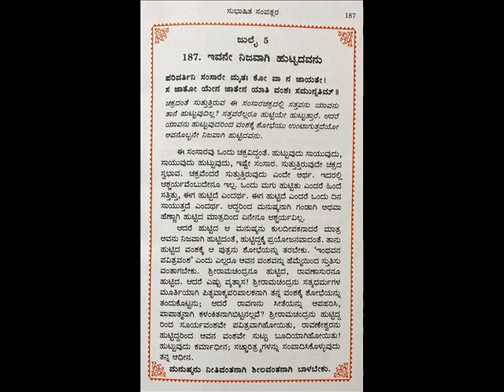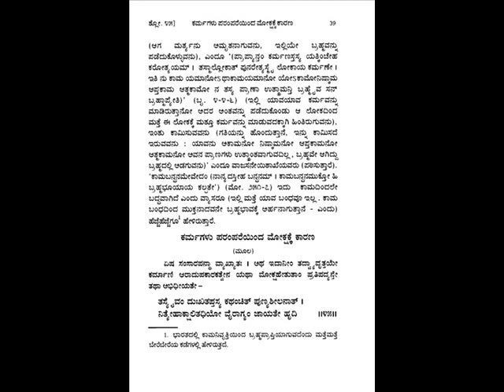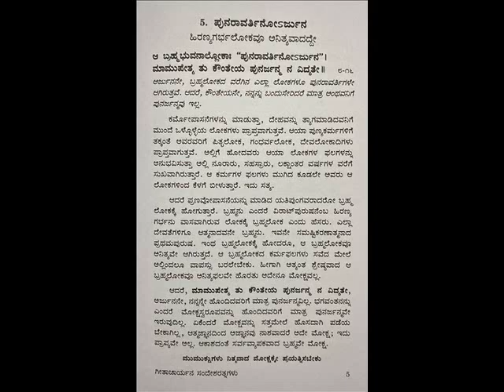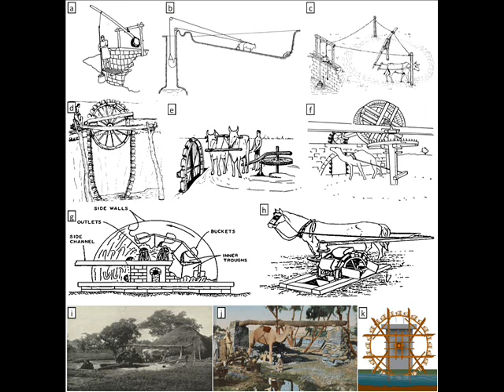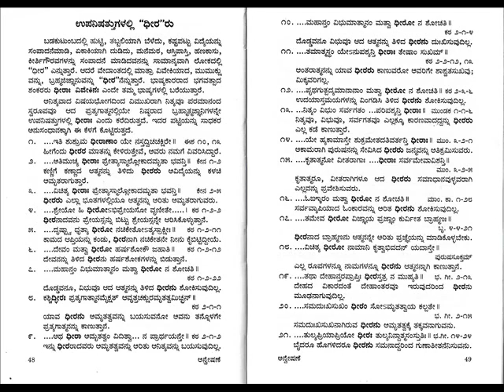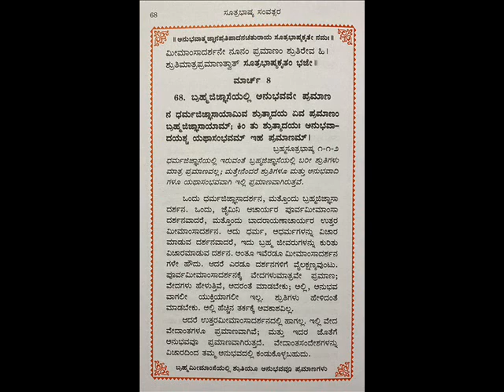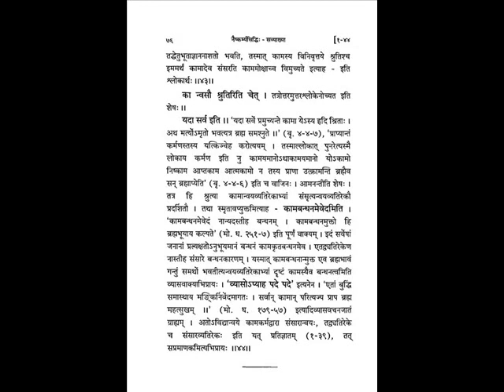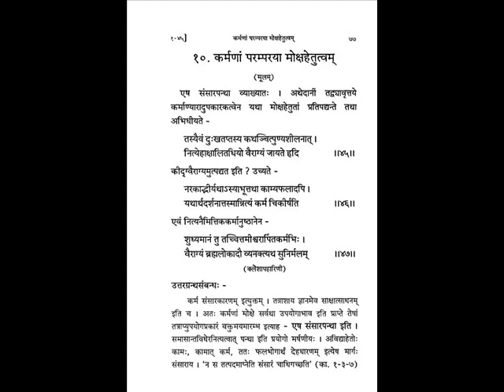SURESHVARACHARYA'S NAISHKARMYASIDDHI 1- 42 ನೈಷ್ಕರ್ಮ್ಯಸಿದ್ಧಿ ಪ್ರವಚನ Kannada Dr. K.G.SUBRAYA SHARMAJI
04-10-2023 ರಂದು ಅಧ್ಯಾತ್ಮವಿದ್ಯಾಪ್ರವೀಣ ಡಾ. ಕೆ.ಜಿ.ಸುಬ್ರಾಯ ಶರ್ಮರಿಂದ ಅಚ್ಚ ಕನ್ನಡದಲ್ಲಿ ಪ್ರವಚನ. ಭುವಿವೇದಾಂತೈಕ ಶ್ರೇಷ್ಠನಿಷ್ಠ ಇತ್ಯಾದಿ ಅನೇಕ ಬಿರುದಾಂಕಿತರೂ ಆದ ವೇದಬ್ರಹ್ಮಶ್ರೀ ವಿದ್ವಾನ್ ಡಾ. ಕೆ.ಜಿ ಸುಬ್ರಾಯಶರ್ಮಾಜಿ ಯವರಿಂದ ನೈಷ್ಕರ್ಮ್ಯಸಿದ್ಧಿ 01- 42 to 44 ( 038) ಉಪನ್ಯಾಸಮಾಲಿಕೆ . ಪೂಜ್ಯ ಶರ್ಮಾಜಿಯವರು ಕರ್ನಾಟಕ ಶಂಕರರೂ ಕನ್ನಡ ಶಂಕರರೆಂದೇ ಪ್ರಸಿದ್ಧವಾಗಿರುವ ಆದರ್ಶ ಯತಿವರೇಣ್ಯರಾಗಿಯೂ, ಮಹಾತಪಸ್ವಿಗಳಾಗಿಯೂ, ಬ್ರಹ್ಮನಿಷ್ಠರಾಗಿಯೂ ಇದ್ದ ಹೊಳೆನರಸೀಪುರದ ಶ್ರೀ ಶ್ರೀ ಸಚ್ಚಿದಾನಂದೇಂದ್ರಸರಸ್ವತೀ ಸ್ವಾಮಿಗಳ ಬಳಿ ೧೬ ವರ್ಷಗಳಕಾಲ ಸತತವಾಗಿ ಅಂತೇವಾಸಿಗಳಾಗಿ ಅಖಂಡ ಸೇವೆ ಸಲ್ಲಿಸಿರುವ ಮಹಾತ್ಮರು. ಇಂದಿಗೂ ತಮ್ಮ ಇಳಿವಯಸ್ಸಿನಲ್ಲಿಯೂ ಕೊಂಚವೂ ವಿಚಲಿತರಾಗದೆ ಪ್ರತಿನಿತ್ಯ ಸತತವಾಗಿ , ನಿಃಸ್ವಾರ್ಥವಾಗಿ ತಮ್ಮ ಗುರುಗಳಿಂದ ಪ್ರೇರೇಪಿಸಲ್ಪಟ್ಟು ಪ್ರವಚನ ಸೇವೆಯನ್ನು ಮಾಡುತ್ತ ಅನೇಕ ಲಕ್ಷಾಂತರ ವೇದಾಂತ ಆಸಕ್ತರನ್ನು ಸಾಧಕರನ್ನಾಗಿಯೂ, ಜಿಜ್ಞಾಸುಗಳನ್ನ ಮುಮುಕ್ಷುಗಳನ್ನಾಗಿಯೂ, ಮುಮುಕ್ಷುಗಳನ್ನು ಮುಕ್ತರನ್ನಾಗಿಯೂ ಮಾಡಿ ಮಾನವ ಜನ್ಮದ ಸಾರ್ಥಕತೆಗೆ ಕಾರಣರಾಗಿದ್ದಾರೆ.
On this day , 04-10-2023 Bhagavan Sureshwaracharya the direct disciple of Bhagavatpada Shankara, has authored Naishkarmya Siddhi 01 - 42 to 44 (038) which is a concentrated tonic in Vedantha explaining - for liberation there is no need of Karma as stated in Shrutis, अज्ञानहानिमात्रत्वात् मुक्तॆः कर्म न साधनम् । कर्मापमार्श्टिनाज्ञानं तमसीवॊत्थितं तमः ॥ नै. सि. that only removal (baadha) of ignorance is the purpose of all Vedanthas. Brahmavidya- Atmavidya is vastutantra jnaana, not kartrutantra. Introduction in English by MahamahOpadhyaya Dr.K.G.Subraya Sharmaji, song Sung Chitradurga Sanjeeva Murthy , under the able guidance of Karnataka Kalashree ubhayagana vidushi Dr. Shyamala G Bhave , Recorded, edited, Produced and published by Chitradurga Sanjeeva Murthy, Basavanagudi, Bangalore, ALL RIGHTS RESERVED, .